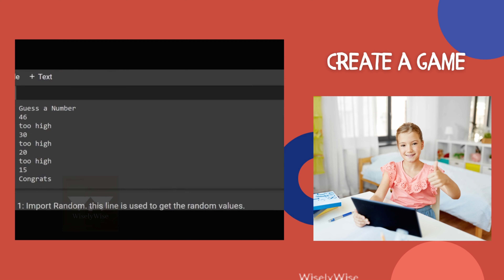Learn Artificial Intelligence and Python Programming | WiselyWise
About Us:

WiselyWise is Pioneering Artificial Intelligence Education Globally. We are solving the twin problems of Employment and Employability through Digital Skills Enablement. We are on track to impact 500+ Education institutions and 300,000 students across countries via our WiseCentral Education Platform.  We impart training in multiple languages apart from English. Our Student Alumni have gone on to win Hackathons and started new ventures in AI.

Our Courses are based on Real-World Experience in developing Solutions for Corporates and heavily Skill Oriented

WiselyWise is a leading Global AI EdTech from Singapore focussed on Artificial Intelligence Education. Our Vision is to enable a better Digital Future for Everyone. We are committed to Solving the Twin Challenges of Employment & Employability by enabling Students’ Transformation through Digital Skills Enablement starting with Artificial Intelligence (AI).

Artificial Intelligence is the 4th industrial revolution impacting our daily lives. It is predicted to create millions of jobs. Become a part of this AI future with us.

Acquiring AI skills is very critical for students as they pursue higher studies and job seekers getting ready for the AI Future.

Your choices include Coding in Scratch, Artificial Intelligence, Coding in Python, Machine Learning, Computer Vision, Natural Language Processing,  Chatbot Development, Conversational AI, and more.

We welcome you to the world of Learning AI with us!

and Learn from the AI experts. We will provide age-appropriate Training depending on the grade of the student or as needed in the case of an adult learner.